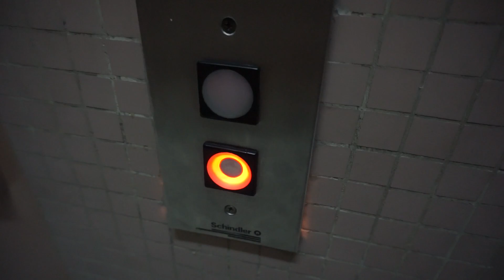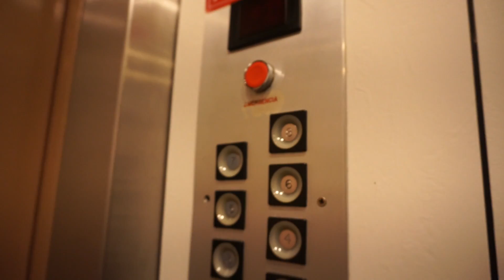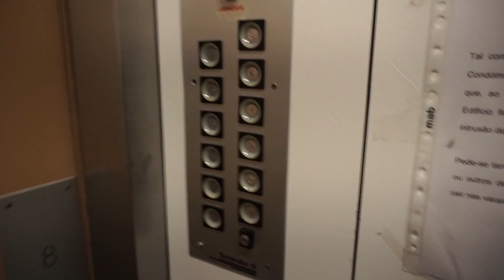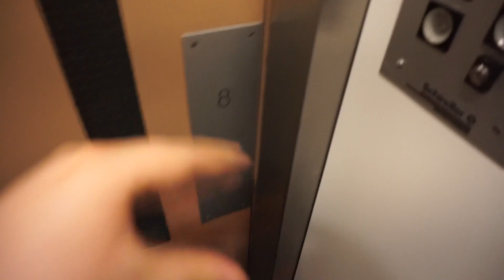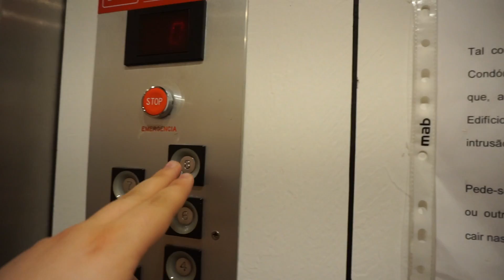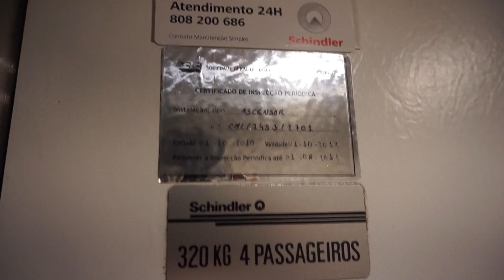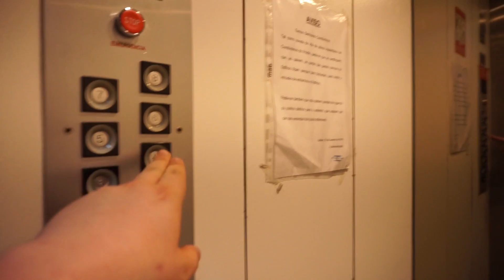1980s Schindler traction elevators without inner doors @ Av. do Brasil 192, Lisbon, Portugal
Elevator Info
 • Location: Av. do Brasil 192, 700-077 Lisbon, Portugal
 • Manufacturer: Schindler
 • Year: 1980s
 • Type: Top-drive, 2-speed traction, relay controller
 • Capacity: 4 persons or 320 kg
 • Floors served: 12

Video Info
 • Recorded: 22. October 2016
 • Camera: Sony A6000
 • Editor: Cyberlink PowerDirector 14